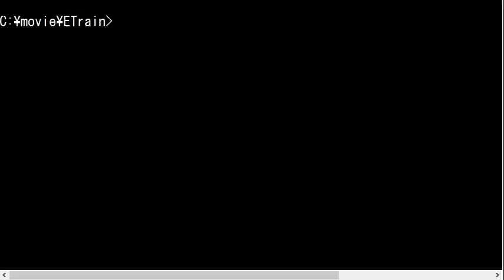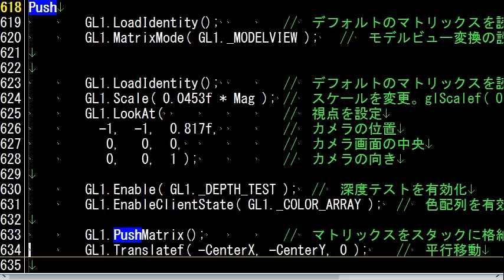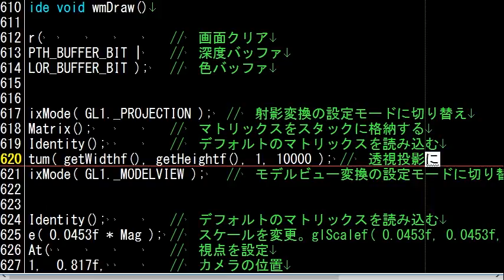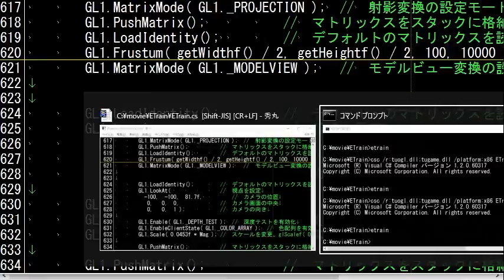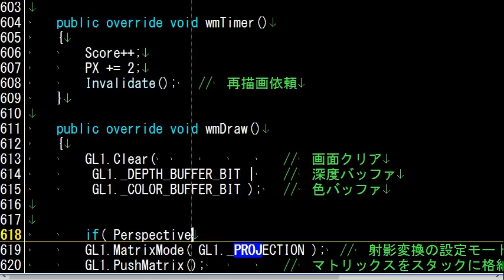ゲームプログラミング風景垂れ流し #21 透視投影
本来なら先にゲームロジックを組んでいくべきなんでしょうが、見た目も更新していかないと飽きちゃいますよね。